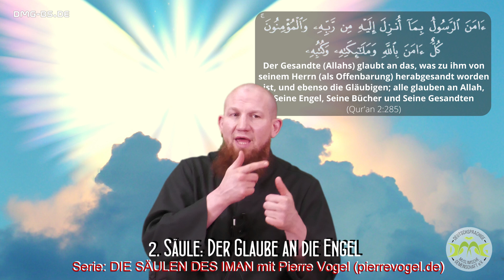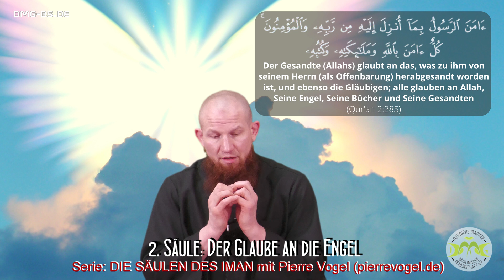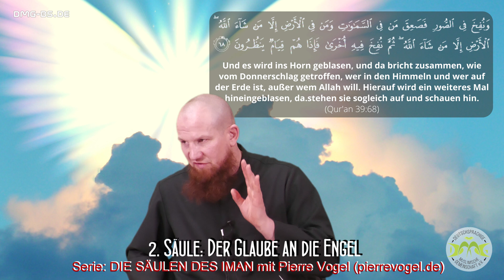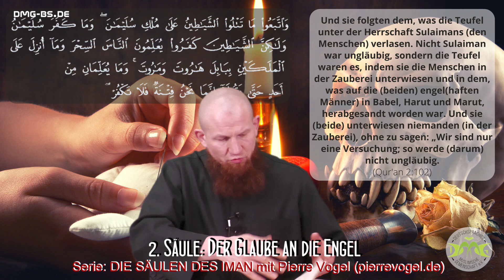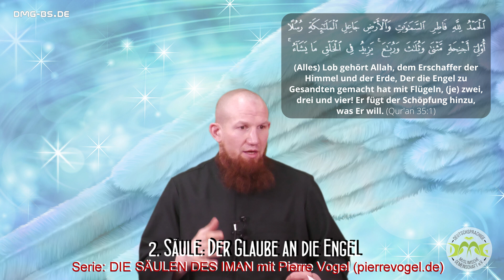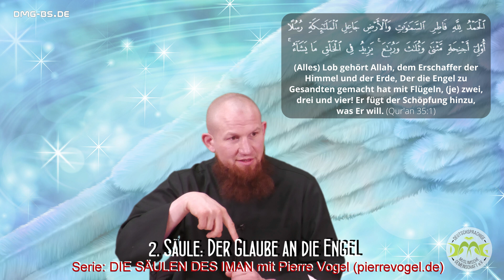2.Säule: Der Glaube an die Engel (aus der Serie "DIE 6 SÄULEN DES IMANS" (Glaubens) - Pierre Vogel